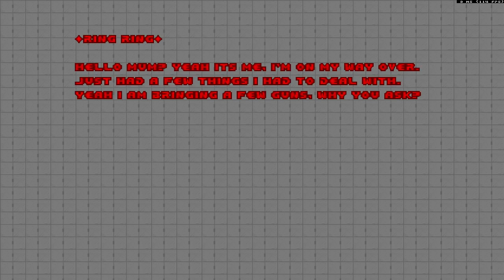[Doom 2] Going Down, map 30 (end)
gd.wad